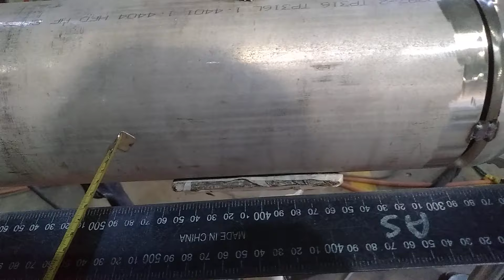pipe Fabricator Ke SS Ka Fittup Ke Video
Pipe Fabricator  Ke SS Ke Fittup Ke Video